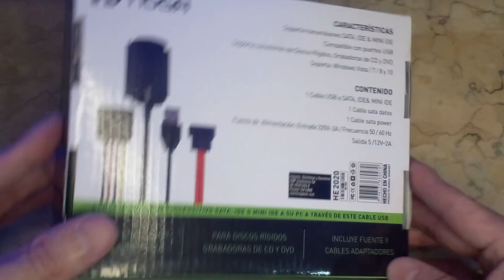Adaptador USB a SATA/IDE - NOGA🔌 CONECTAR Disco Duro HDD a PC - Notebook 💻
🚀 ¿Necesitas conectar un disco duro HDD a tu PC o notebook? Hoy te muestro el adaptador USB a SATA/IDE de NOGA
😱 Ideal para recuperar datos, hacer backups o dar nueva vida a tus viejos discos!